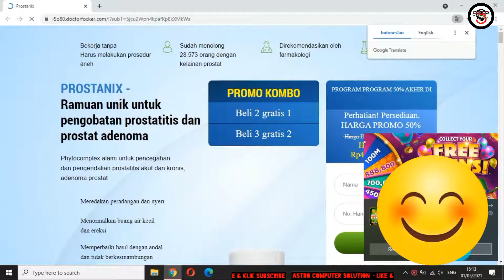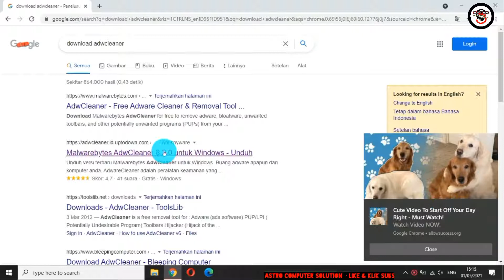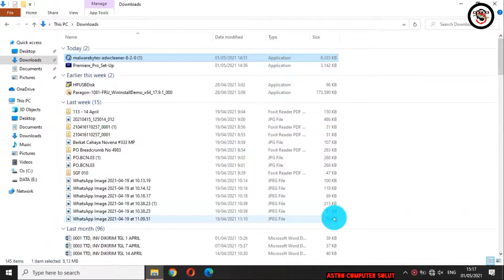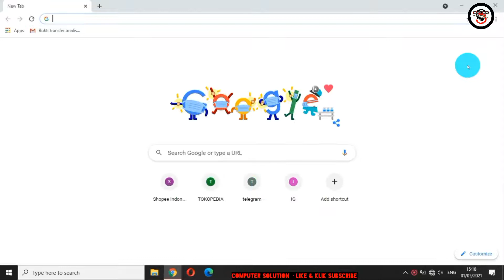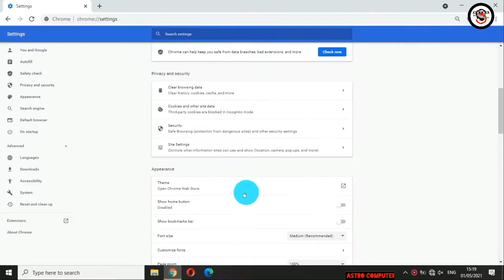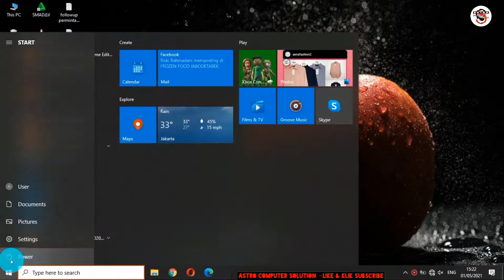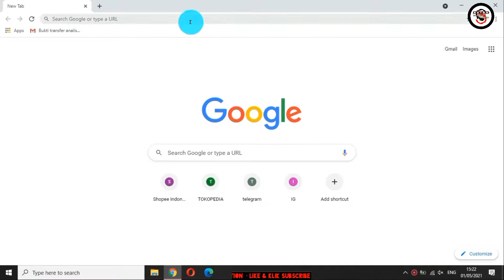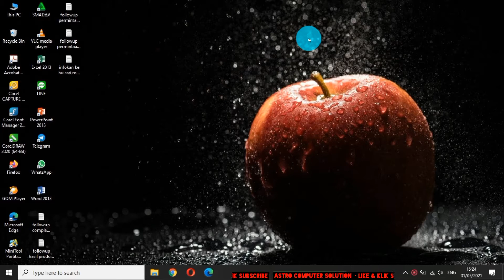Cara Menghapus Iklan di Google Chrome Solusi yang Ampuh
Tentang Cara menghilangkan iklan digoogle chrome
Menghilangkan notifikasi yang berisi iklan
Menghilngkan iklan di pc / laptop dengan sangat mudah dan ampuh